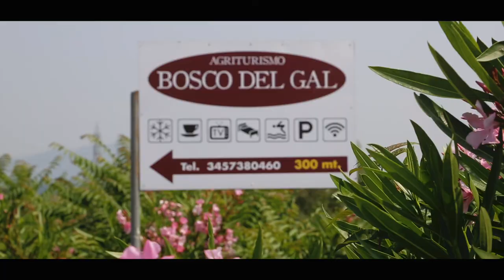Agriturismo Bosco del Gal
agriturismo con piscina sul lago di garda